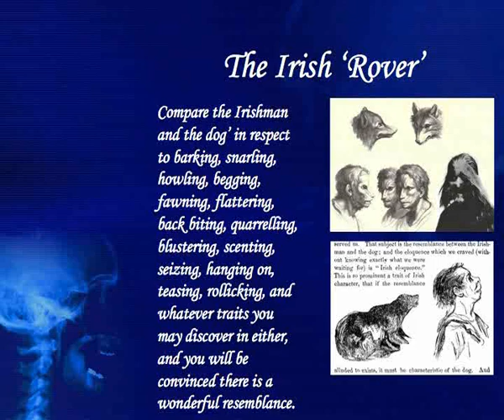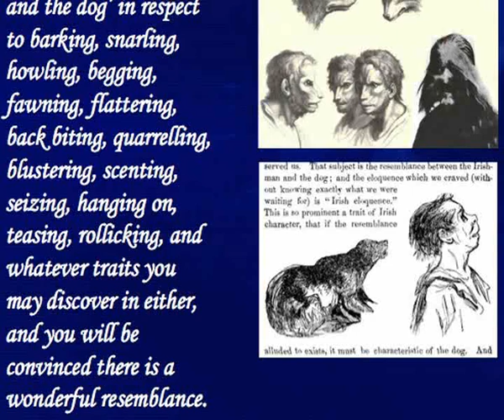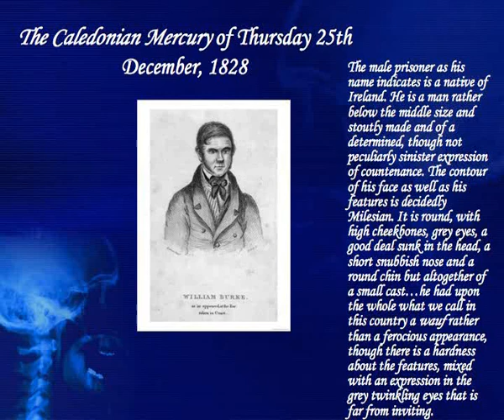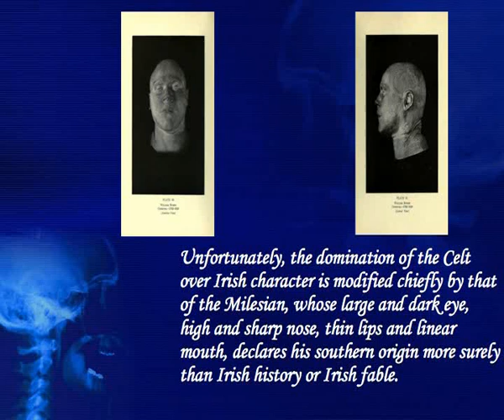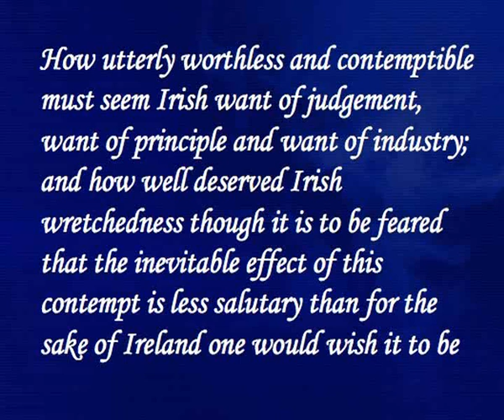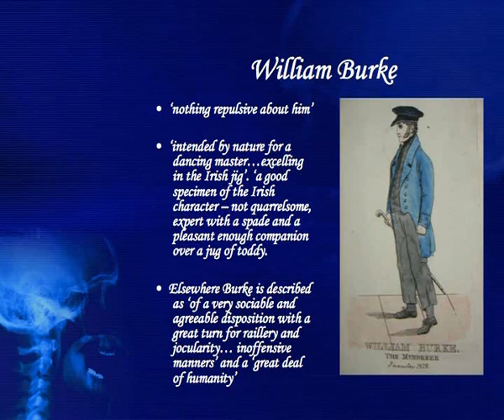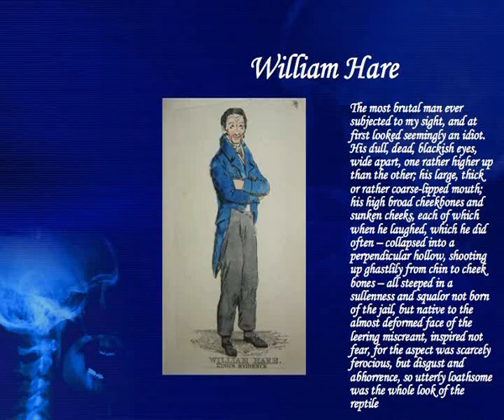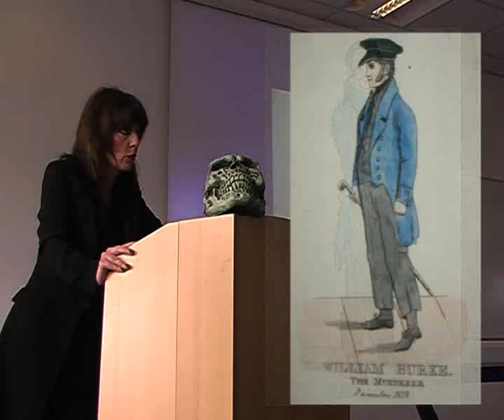Burke and Hare Part 1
Lecture delivered by Dr Allison O'Malley Younger as part of the Postgraduate Celtic Innovations inaugural event.

The literary, historical and cultural heritage of Scotland and Ireland has been the subject of much recent scrutiny. The Celtic Innovations: New Approaches to Scottish and Irish Studies, Postgraduate Forum aims to further this interest by enabling young scholars to discuss their research and its impact in terms of current academic trends as well as local, national and international understanding.